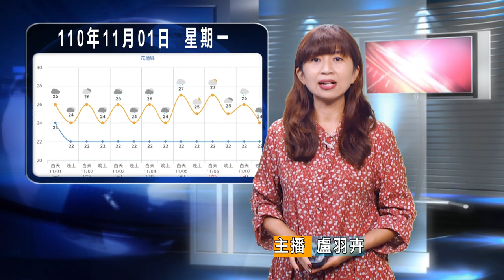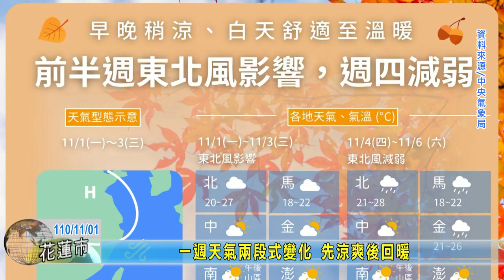20211101 09 一週天氣兩段式變化 先涼爽後回暖